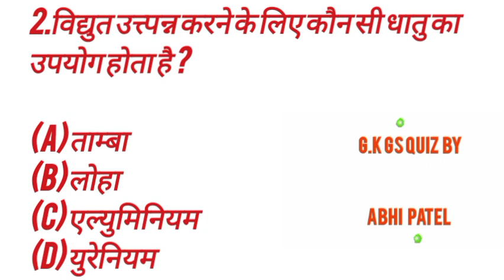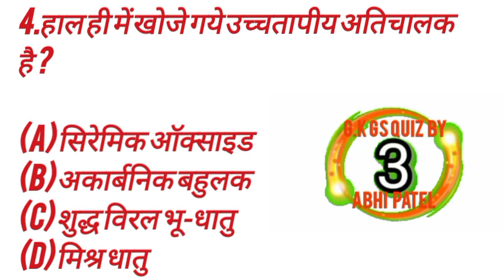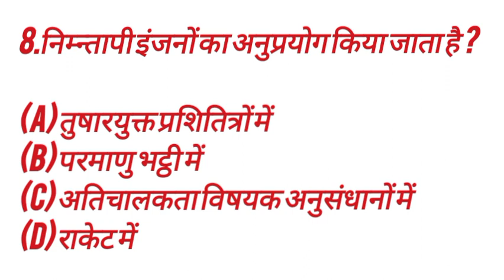gk gs quiz in Hindi for alp technician exam